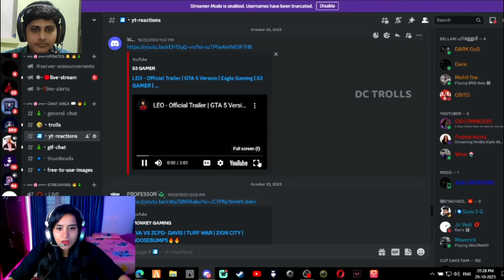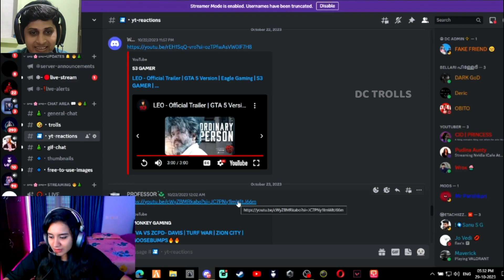Cupcake gaming reacting LEO Trailer S3 Gamer Video (GTA 5 )